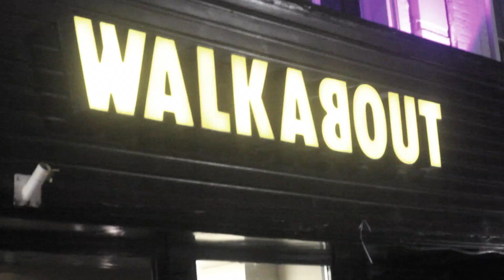Epic Experience 2015 - Bournemouth